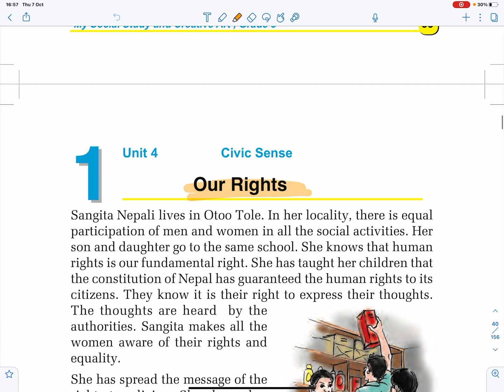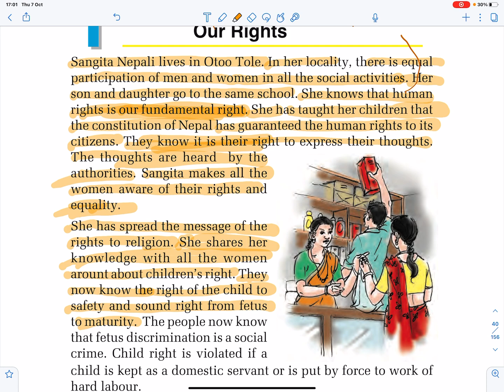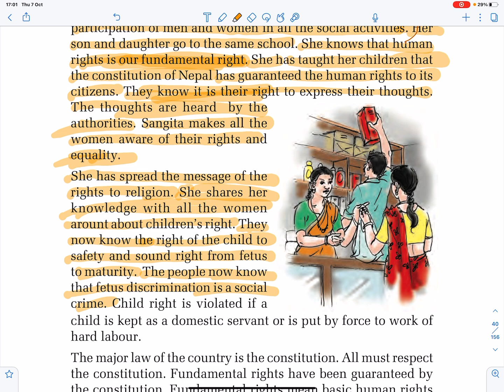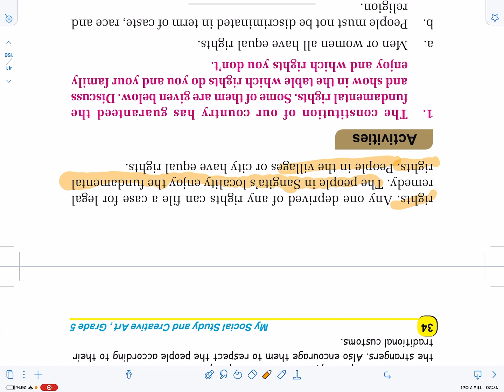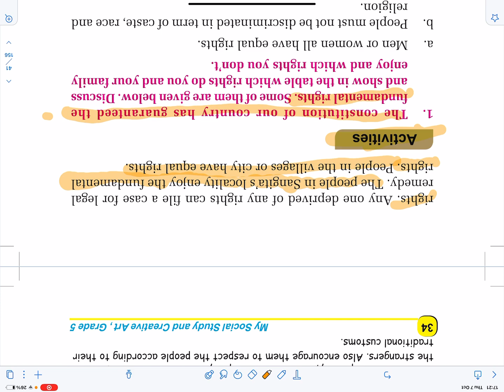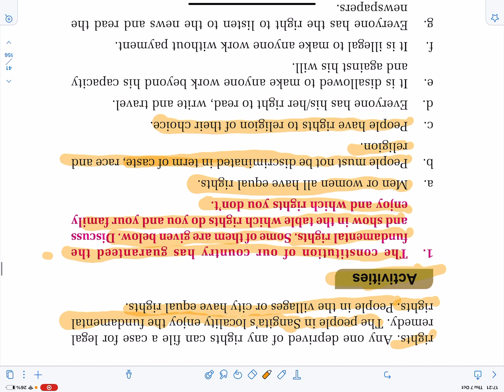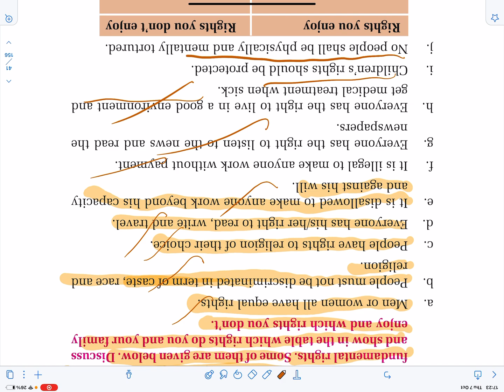Our Rights | Unit 4 | Lesson 4 | Class 5 Social Studies in Nepali | Grade 5 Social Studies in Nepali